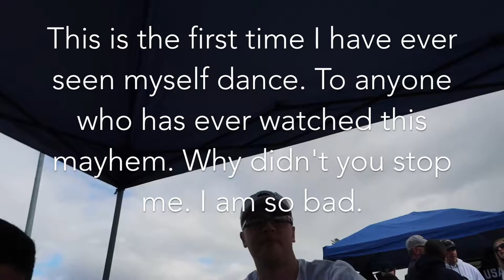I CAN'T DANCE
Penn State Football is not good.

IT HAS BEEN STATED THAT "A statement has been realeased by Anthony Bressi himself he (Anthony Bressi) did in fact enjoy the nolens tailgate".